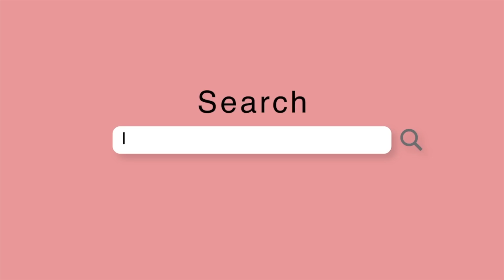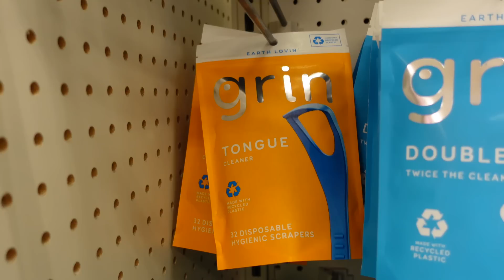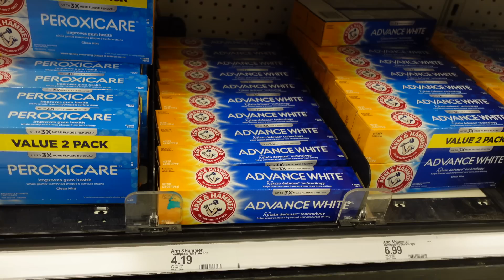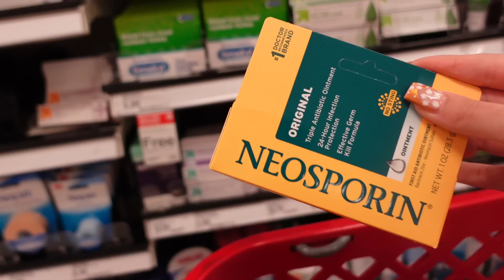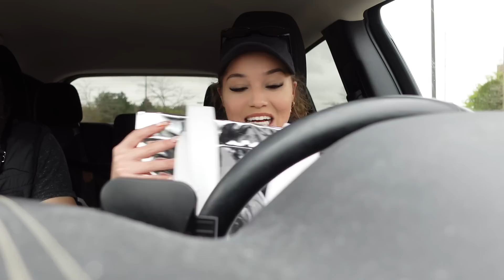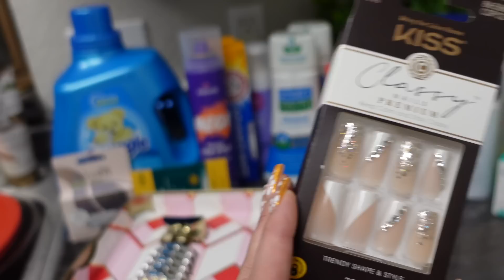*VLOG* No Budget Self Care Shopping!! (Come w/ me girl)